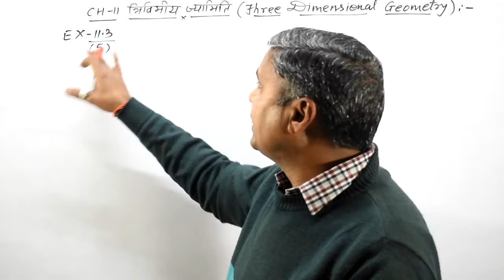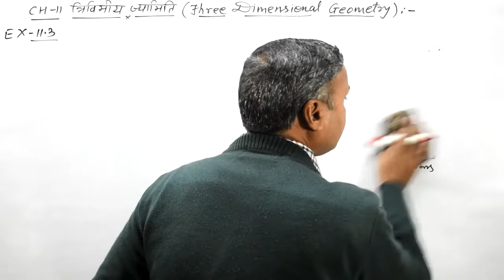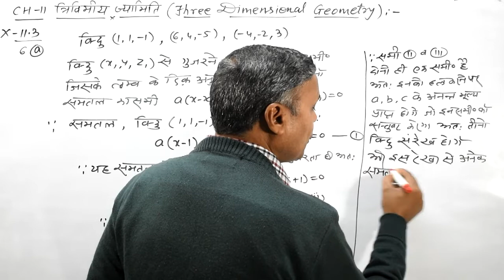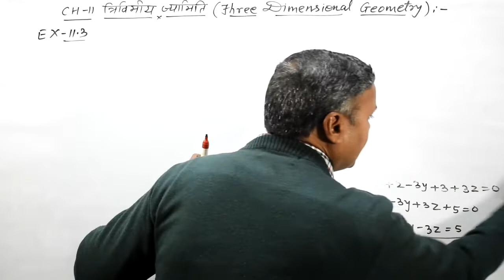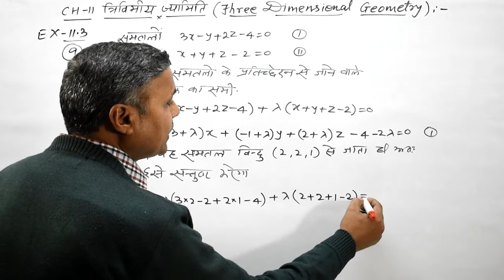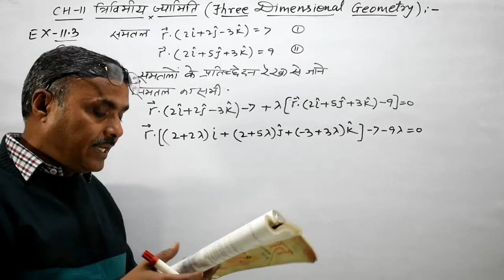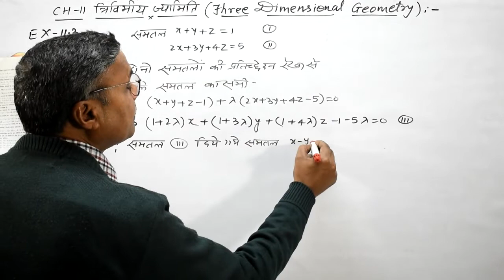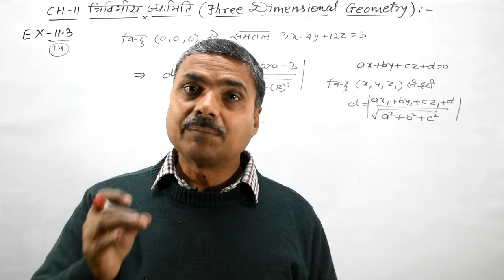त्रिविमीय ज्यामिति: Class 12 Maths Chapter 11 in Hindi | Ex 11.3 | Three Dimensional Geometry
बच्चो आज आप पढ़ेंगे class 12 maths chapter 11 in hindi यानि त्रिविमीय ज्यामिति की प्रश्नावली 11.3 को।